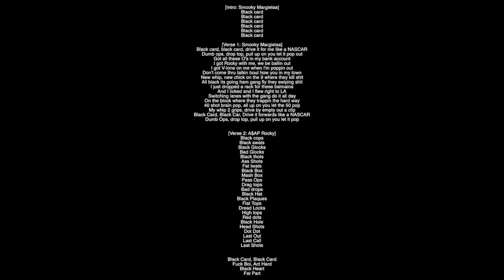(Full Lyrics) Black Card A$AP Mob Ft A$AP Rocky & Smooky Margielaa Album Cozy Tapes Vol. 2: Too Cozy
[Verse 1: Smooky Margielaa]
Black card, black card, drive it for me like a NASCAR
Dumb ops, drop top, pull up on you let it pop out
Got all these O's in my bank account
I got Rocky with me, we be ballin out
I got V-lone on me when I'm poppin out
Don't come thru talkin bout how you in my town
New whip, new chick on the 9 where they kill shit
All black its going ham gang fly they swiping shit
I just dropped a rack for these balmains
And I licked and I flew right to LA
Switching lanes with the gang do it all day
On the block where they trappin the hard way
40 shot brain pop, all up on you let the 50 pop
My whip 2 grips, drive by empty out a clip
Black Card, Black Car, Drive it forwards like a NASCAR
Dumb Ops, drop top, pull up on you let it pop

Black cops
Black swats
Black Glocks
Bad Glocks
Black thots
Ass Shots
Fat twats
Black Box
Mash Box
Pass Ops
Drag tops
Bad drops
Black Hat
Black Plaques
Flat Tops
Dread Locks
High tops
Red dots
Black Hole
Head Shots
Dot Dot
Last Out
Last Call
Last Shots

Black Card, Black Card
Fuck Boi, Act Hard
Black Heart
Fat Part